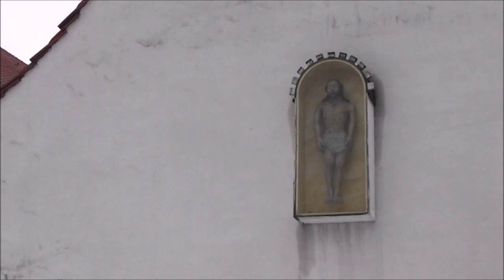Kapfelberg KEH Maria Immaculata Vollgeläut zum Sonntageinläuten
Es läuten die vier Glocken der Katholischen Pfarrkirche Maria Immaculata in Kapfelberg im Landkreis Kelheim in Niederbayern den Sonntag ein.

Disposition: d´ e´ fis´ a´ (verzogen)

Alle Glocken gegossen von Hamm, Regensburg Gussjahre: 1911 (Gl. 2) und 1948

Die Kirche zu Kapfelberg

Wann in Kapfelberg die erste Kirche errichtet wurde, kann nicht gesagt werden. Es gibt Stimmen, die einen solchen Bau bereits im 9. oder 10. Jahrhundert vermuten. Mit Sicherheit wird man aber davon ausgehen können, dass alsbald nach der Jahrtausendwende auf dem Platz, auf dem die Kirche heute steht, eine Vorläuferkirche erbaut wurde. Ohne genaue Anhaltspunkte zu haben, dürfte die Annahme, ein Kirchenbau könnte im Zusammenhang mit dem Bau eines Schlösschens stehen, nicht allzu abwegig sein; dieses erste Schlösschen soll bereits im 11. Jahrhundert erstellt worden sein.

In den  „ Kunstdenkmälern Bayerns “ wird zur heutigen Kirche gesagt, dass es sich bei ihr um eine nachgotische Anlage aus der Zeit um 1600 handle, die im Barock verändert worden sei. Pfarrer Heribert Kleinhempl (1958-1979) meint, die Kirche wäre ein frühgotischer Bau, der bis zum Jahre 1200 zurückreiche. Letzteres dürfte vor allem auf den Kirchturm, der allgemein ein Symbol geistlicher Herrschaft ist, zutreffen. Dieser Kirchturm gehörte möglicherweise schon zu einer Vorgängerkirche. Fest steht, dass der Kirchturm sein heutiges Aussehen mindestens seit dem Jahre 1694 und die Kirche das ihrige seit 1720 hat. In diesem Jahre 1720 höhte man die Kirchenmauer um vier Schuh auf.

Aufnahme am Samstag, den 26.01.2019 um 16:00 zum Sonntageinläuten